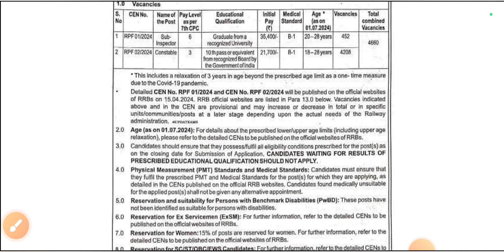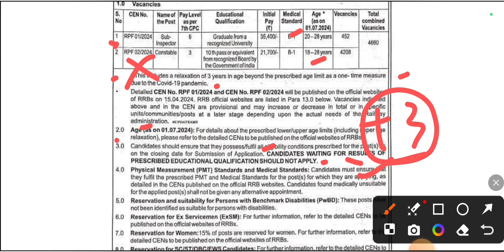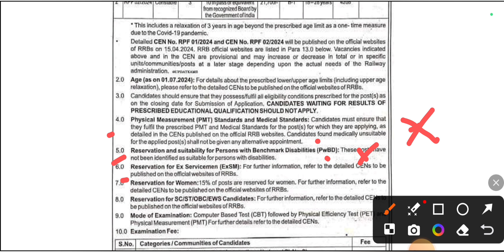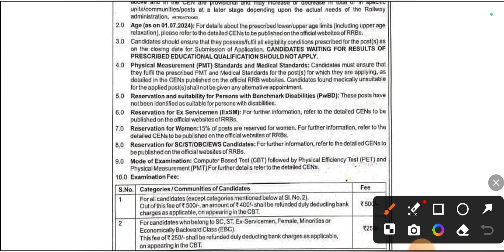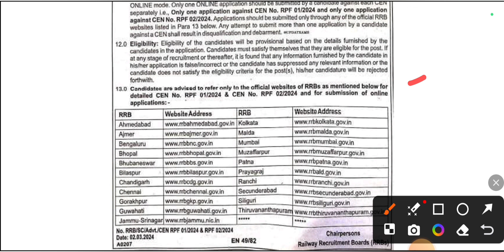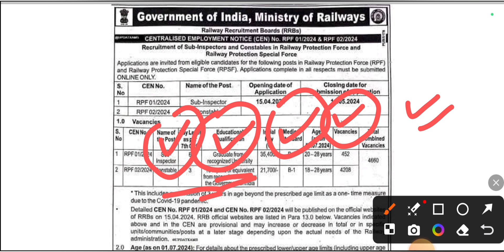ଆସିଲା ଦଶମ ପାସ ନିଯୁକ୍ତି 2024 ll Railway Vacancy 2024 ll New Vacancy 2024